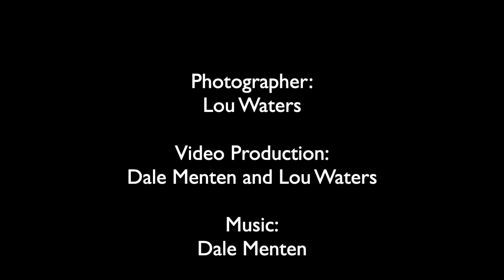Desert to Sea -Chapter 3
Chapter three in a series of online Photo Book Videos created by Lou Water and Dale Menten. (Photos by Lou Waters-Music by Dale Menten)